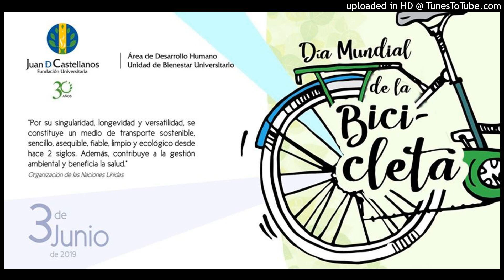BICI, INSTRUMENTO DESARROLLADOR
- Sonoviso realizado el lunes 3 de junio de 2019, Día Mundial de la Bicicleta.
- Grabado por Károl Sarmiento, periodista de Telepetróleo; y Uriel Martínez Peña, comunicador social graduado en la Universidad de Boyacá.
- Emitido en Juan de Castellanos, emisora de interés público de Tunja (Boyacá).
- Realizado por Césuri, especialista en comunicación estratégica organizacional graduado en Uniminuto, Corporación Universitaria Minuto de Dios.